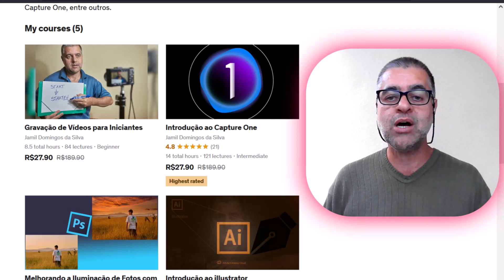Asustor Lockestor 4 Gen 2 AS6704T unboxing em Português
Meus cursos:
  Gravação de Vídeos para Professores

  Nikon D810
  Aprenda a lidar com a câmera Nikon D810

00:00 Introduction
01:19 Umboxing
03:31 Frente
04:42 Atrás
06:38 Cursos
07:25 Abrindo o aparelho
09:50 Fechando o aparelho
10:09 duas ou quatro baias?